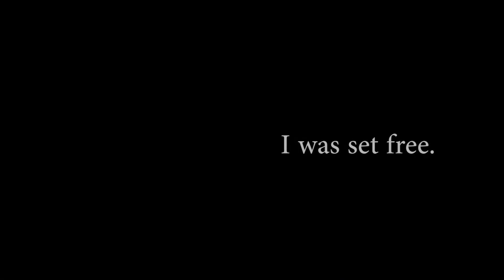Episode 2: Roy Branklin, From Charges to Change